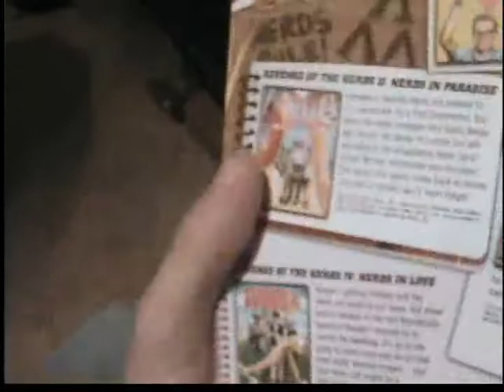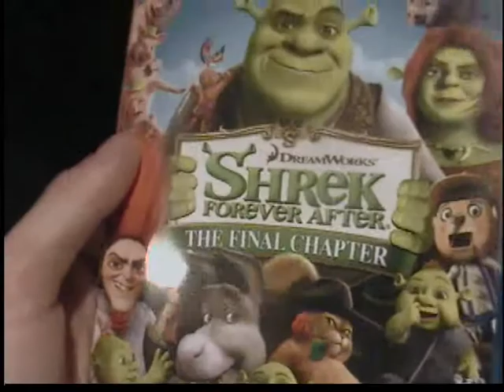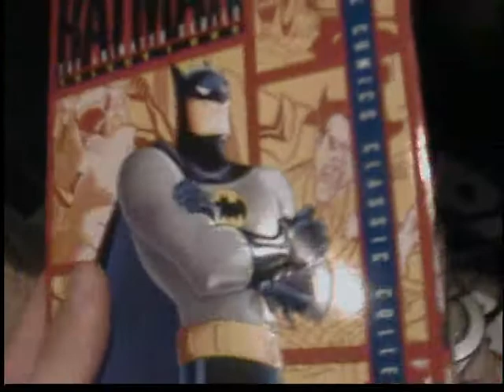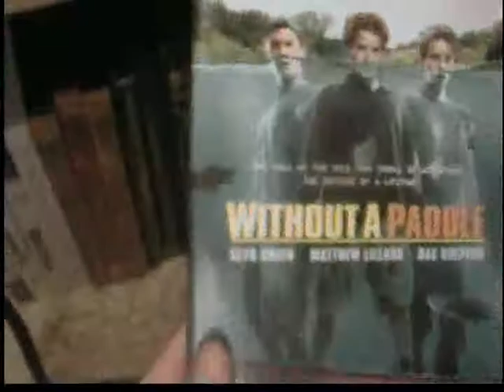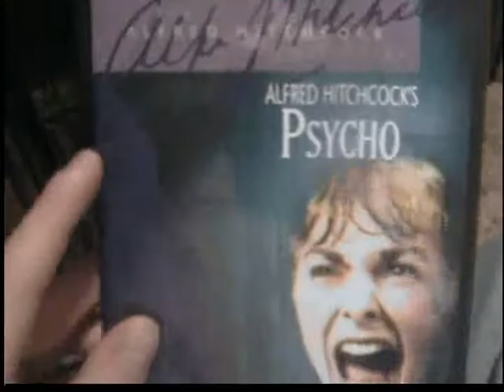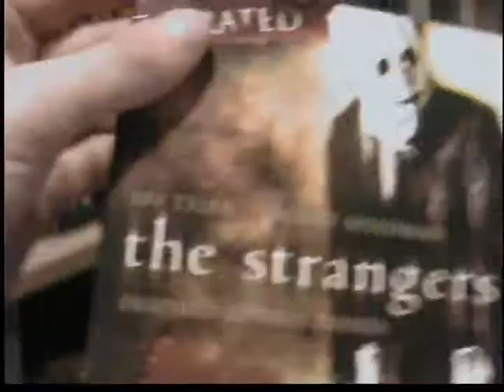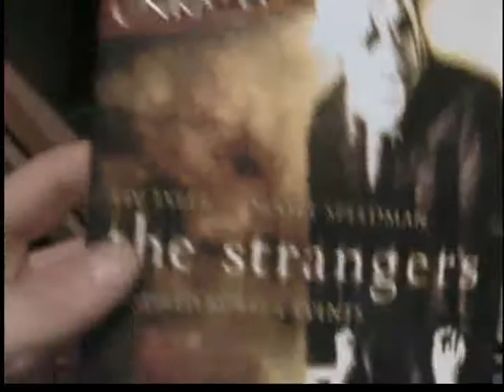My DVD collection updated part 2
Here we continue my DVD collection with shelf 2